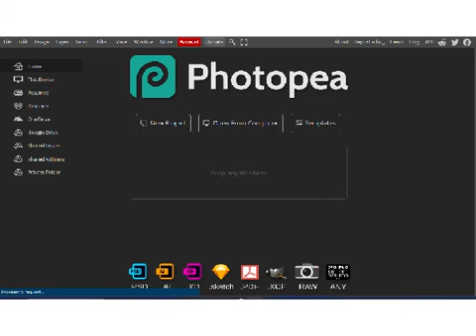Preview 2 Photopea